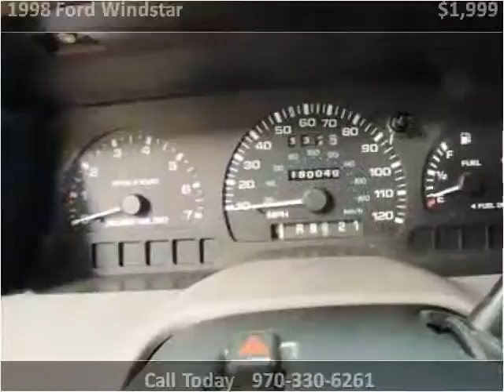1998 Ford Windstar Used Cars Evans CO